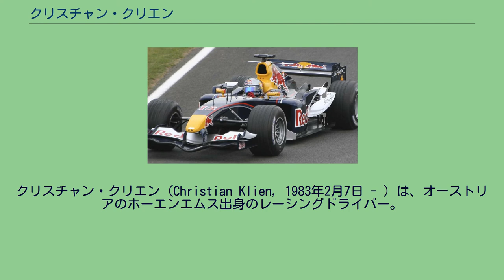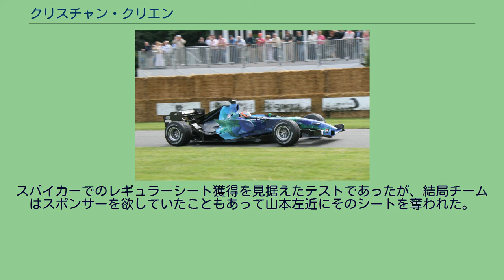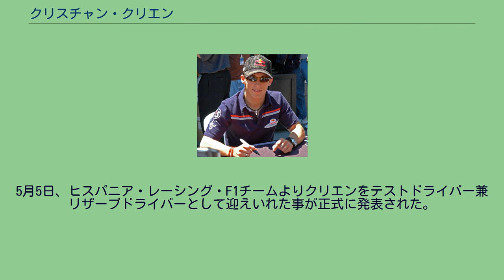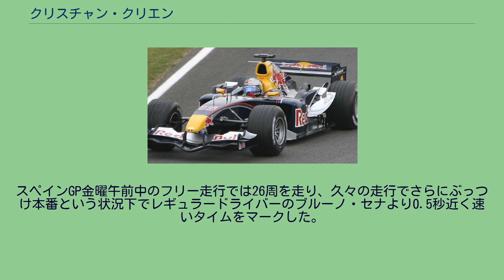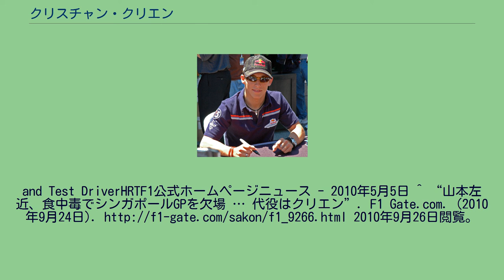クリスチャン・クリエン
クリスチャン・クリエン（Christian Klien, 1983年2月7日 - ）は、オーストリアのホーエンエムス出身のレーシングドライバー。
幼い頃からカートレースを始め、アイルトン・セナのレースを見たことでF1ドライバーとなることを決意した。
1996年から1998年にかけ、クリエンはスイスとオーストリアのカートレースを転戦し、1996年にいきなりスイスのカートチャンピオンとなったのを手始めに、その後も幾つかのレースで勝利を収め、1999年には4輪レースに転向しドイツのフォーミュラ・BMWジュニアカップを戦い、4勝してシリーズをランキング4位で終えた。
翌年はフォーミュラ・BMWのドイツ選手権にチーム・ロズベルグから参戦し、総合10位、新人の中では3番手でシーズンを終えた。
2001年も同シリーズに参戦し、5勝するとともに、ランキング3位でシーズンを終え、この年はイタリア・フォーミュラ・ルノーの冬季選手権に参戦するため、JDモータースポーツと組み、同シリーズにおいて1勝を挙げるとともに、同チームとともに2002年はドイツ・フォーミュラ・ルノーに参戦。
クリエンはここで4勝してドイツ・チャンピオンとなり、同シリーズのヨーロッパ選手権（ユーロカップ）においては5位を得た。
翌2003年はユーロF3にミュッケ・モータースポーツから参戦、ライアン・ブリスコーとタイトル争いを繰り広げ、4勝を挙げるがチャンピオンはブリスコーに譲る結果となる。
同年には、ザンドフールトで開催されたマールボロ・マスターズにおいて優勝を遂げている。
クリスチャン・クリエン 2005年アメリカGP 2004年、レッドブルによる援助を受け、クリエンはジャガー・レーシングのシートを得て、念願だったF1参戦の夢を叶えた。
マネージャーは父のヨハネス・クリエンである。
初年度のクリエンは同チームのファーストドライバーであり評価が高かったマーク・ウェバーと組むこととなり、大きなプレッシャーを抱えたものであったが、幾つかのレースにおいて内容でウェバーを上回るなど、時折り印象的な速さと能力を見せた。
ベルギーGPにおいてF1での初ポイントを記録したが、結局このシーズンの入賞はこのグランプリのみとなり、ランキングは16位となった。
2005年イギリスグランプリ 2005年に向けてのシーズンオフのテスト期間中、クリエンはジャガー・レーシングを買収して発足したレッドブル・レーシングにデビッド・クルサードとヴィタントニオ・リウッツィとともに参加した。
レギュラー候補を3人抱えていたレッドブルチームは、シーズン中、クリエンとリウッツィに数戦ずつ交代で走らせることを決め、クリエンはさしあたり、開幕戦から数戦をクルサードとともに戦うこととなった。
この年、クリエンは関係者の予想を裏切るレッドブルの意外な速さを武器に開幕直後から活躍を見せ、開幕戦オーストラリアGPと第2戦マレーシアGPで連続入賞を遂げ、予選グリッドも常に3列目、4列目に付けるという上々の滑り出しを見せた。
第4戦サンマリノGPから第7戦ヨーロッパGPまではリウッツィにシートを譲ったが、残りのレースは全て任され、シーズン中に計5戦で入賞し、ランキング15位でシーズンを終えた。
シーズン前は、第8戦カナダGPでクリエンに一度シートが戻された後も、シーズン後半でまたリウッツィに再度の交代があるものと思われていたが、そうはならなかった要因としては、クリエンが力強いパフォーマンスを見せていたこと、2005年のレギュレーションでは予選出走順が前戦順位の下位からとなり、交互に出走することで予選が不利になるのを避けること、この時期レッドブルがミナルディを買収し、クリエン、リウッツィ両ドライバーに翌年のシートを確実に保証することが可能となったことなどが考えられる。
2006年もレッドブルから参戦することとなったが、獲得ポイントはチームメイトのクルサードを下回る2ポイントにとどまり、第15戦イタリアGPを最後にシートをサードドライバーのロバート・ドーンボスに譲り、レッドブルから離脱することとなった。
レッドブル離脱前後から、中国・日本・ブラジルGPをス...